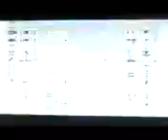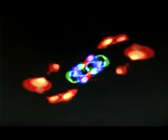Perfect Nobody (Set 2)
Live Jam April 8th, 2017 @ Studio 3.5
Like it or F**K OFF
2nd jam of the day.. : - !

1) Yellow Led Bedder (Pearl Jam) (0:00)
2) Legal Eyes (5:25)
3) We're The Worst (9:45)
4) Imminent Pause (12:37)
5) Lesson Learned (17:30)
6) Noise Collage (21:45)
7) First Time Singing With The Bass (30:04)